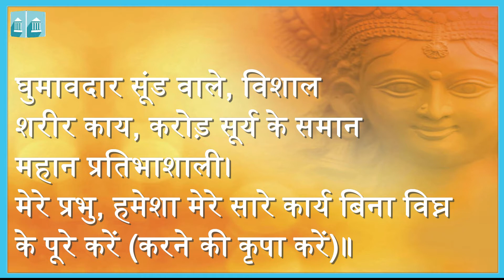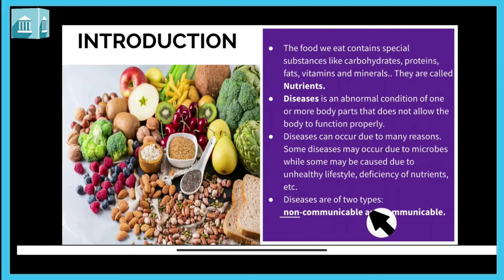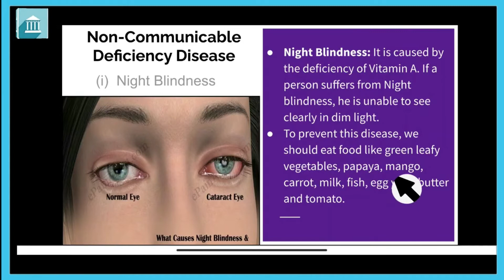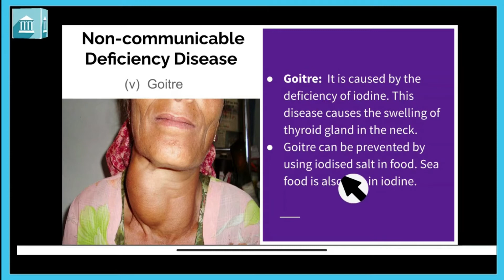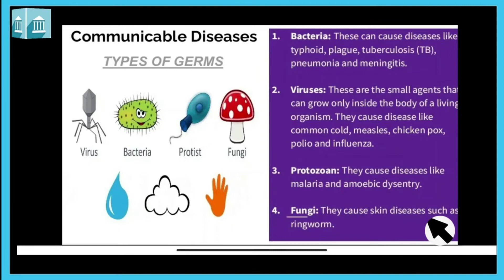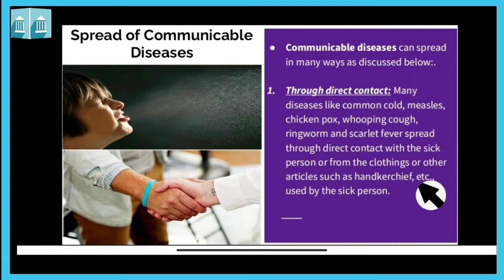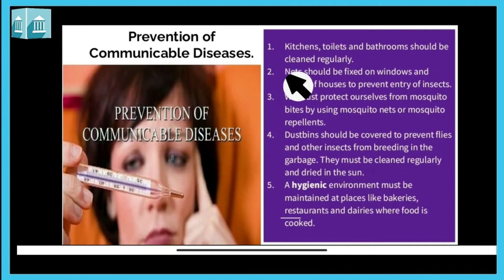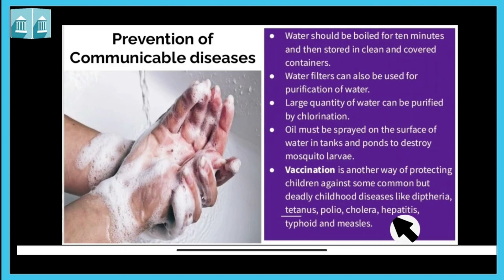Grade - 5 : Science : Diseases and Prevention